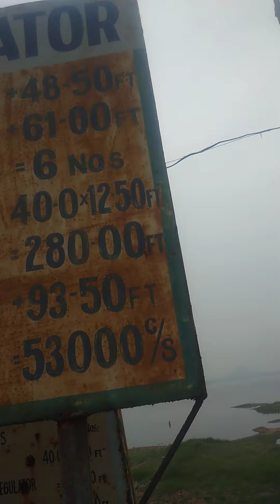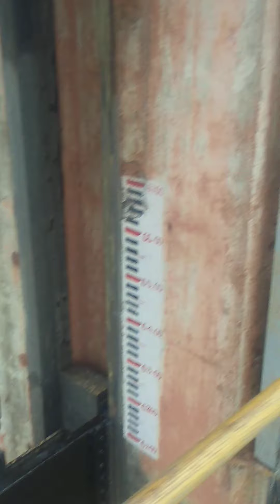Meghadri Gedda Reservoir PeddaNarava Vizag